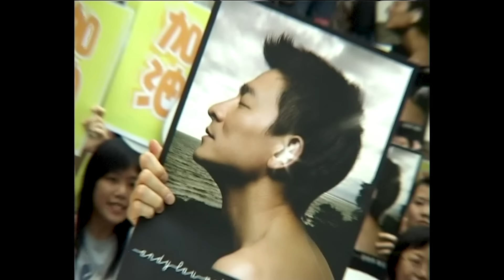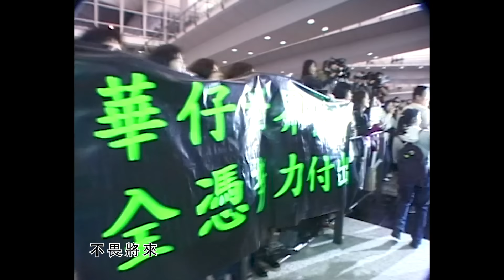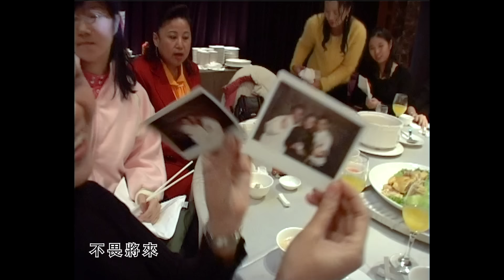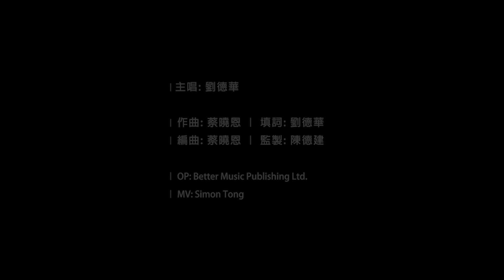奉陪到底 劉德華 Andy Lau (Official Music Video)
奉陪到底
劉德華 Andy Lau

萍水相遇  奉陪到底

2021年是劉德華投身演藝事業40周年，有感而為，從心而發，劉德華以不足半小時，用了143字的歌詞記住了大家無底線的一份愛。

40年前的他，誰也不是，只是芸芸的逐夢者。

2021年，認識劉德華的，跨度幾代人，萬萬千千的觀賞者，或從電視劇、電影、歌曲、演唱會見著他…實在是「萍水相遇」。

年復一年，大家熱度不減，那份堅定…切實是「奉陪到底」。

奉陪到底
唱: 劉德華
曲: 蔡曉恩
詞: 劉德華
編: 蔡曉恩
監: 陳德建

我和我追逐的夢裡 尋尋覓覓
碾碎了自己 剩下回憶
從沒想過有誰為我這樣 萍水相遇
然後一生無底線給我 奉陪到底

自以為是天上星星 觸不可及
寂寞的來襲 無力抗拒
一個陌生人兒 默不作聲 不離也不棄
目空未來成就我一切 原來是你

我的世界裡 你從不缺席
一份愛 沒有因為 沒有所以 我怎還得起
如今的你 不畏將來 也不念過去
感激我能遇見你

感激我能遇見你

感激我能遇見你

從沒想過 有誰為我這樣 萍水相遇